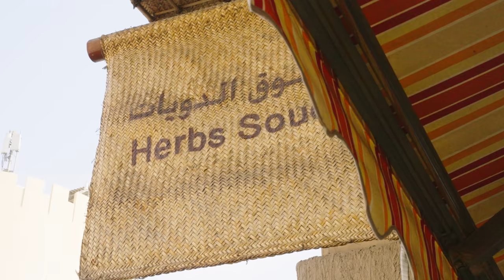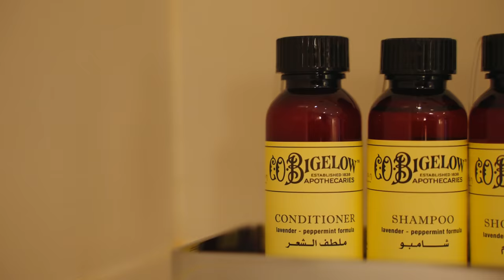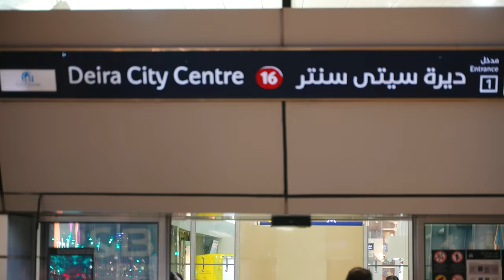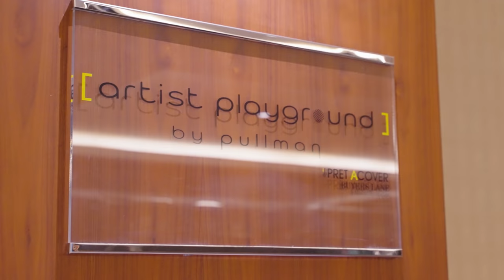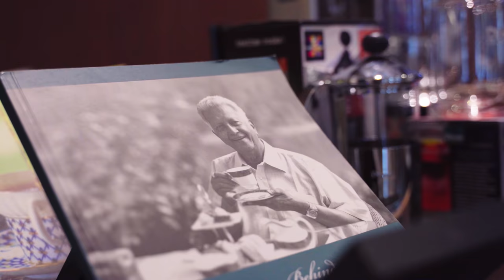Exploring Old Dubai. the traditional markets of Dubai and staying at Pullman!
Have you visited old dubai yet? sometimes overlooked the old markets of Dubai are a must visit to experience a bit of the culture and history of Dubai. In this video we check out Spice & Gold Souqs in old Dubai as well take an Abra ride on the Dubai Creek. if you enjoyed this cinematic experience through old dubai check out the rest of our series too.

This is Part 1/5 of our Dubai series so make sure to check out the whole thing! Here is part 2

If you are planning on staying in Dubai definitely check out the Pullman Dubai Creek city center

Timestamp
00:00 Introduction
00:57 Exploring old Dubai - Deira dubai gold souq
03:36 Exploring the spice souq of old dubai in deira
05:39 La fabrique Sports Bar at the Pullman in Dubai
07:03 Staying at the Pullman in Dubai
10:13 Abra (Boat) ride on Dubai creek
11:35 Exploring Al Seef Market in Dubai
12:49 Ceylon T Experience at Dilmah tea cafe
15:47 Spa treatment at the Pullman in Dubai